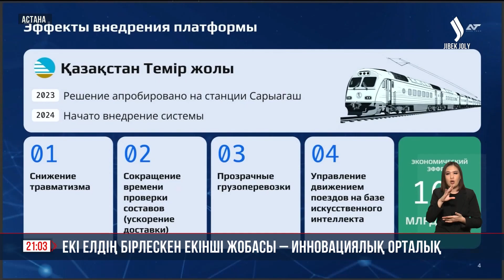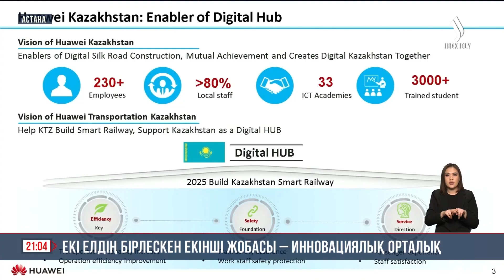Қ.Тоқаев Қытайдағы көлік логистика терминалын телекөпір арқылы іске қосты